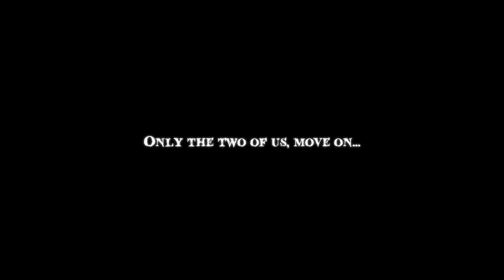【KAI KIM】- Gyakuzai Koushinkyoku / 逆罪行進曲 - 【UTAU】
Please watch in HD with headphones for the best result!
* Voicebank used: KAI KIM VCV (Normal)
* Resampler used: resampler.exe

Wow I made this song a long time ago--!
This is also one of my favorite KAITO songs, so of course I had to make a cover ot it! ´ v ` )
The lyrics are really horrible though, don't do what this guy's doing.
But it's almost time for halloween so here's a spooky song for you!

- DOWNLOAD LINKS -

The voicebanks contain both KaiKai Kim and KAI KIM.
KaiKai's voice is by default but if you want to use KAI you have to use flags.
They can of course be found in the readme.

If something doesn't work, please let me know
and I will try to fix it as soon as possible! ; v ; )/

KAI is the middle child of KaiKai Kim and Iak Yukai.
And yes, they are all voiced by me.

in a comment or in a private message.

KAI KIM by KaiSuki
Mixing & Art by KaiSuki
Video by KaiSuki
ust by EchoBlossom134
Original song by Machigerita P